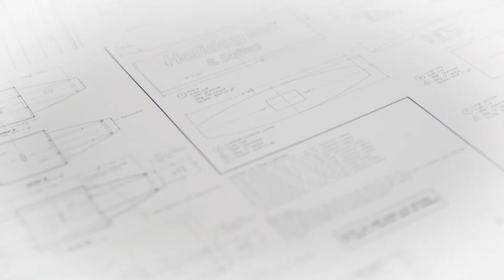Corporate Video Production (Richter Studios)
Proud to be the leaders in Chicago corporate video production.

Video is everywhere now. To truly stand out with your corporate video, you have to increase your production quality. We help differentiate your corporate video through our cinematic approach. Our award-winning creative team provides extensive corporate video production services and has developed hundreds of animated corporate videos, corporate culture video, corporate promotional videos, corporate holiday videos and more.

Partnering with the right video production company can make a world of difference. We have developed some of the best corporate videos and have earned over 50 international awards, including three at Cannes. Your journey to the red carpet begins with Richter Studios.